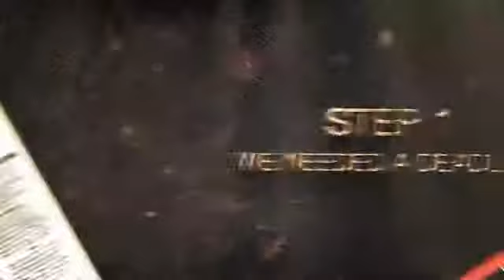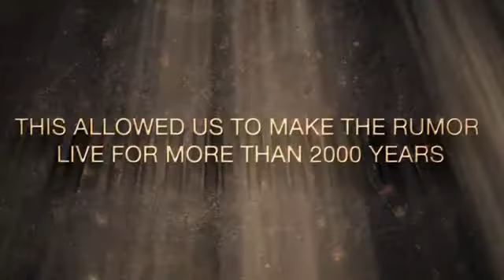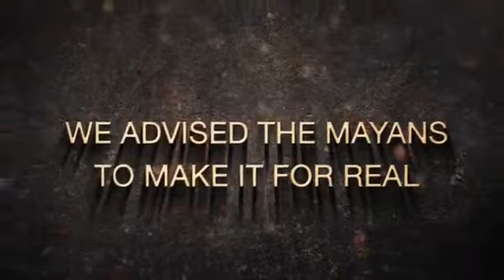Buzzman: The Last Greeting Card Ever